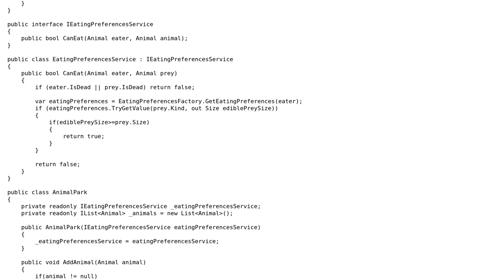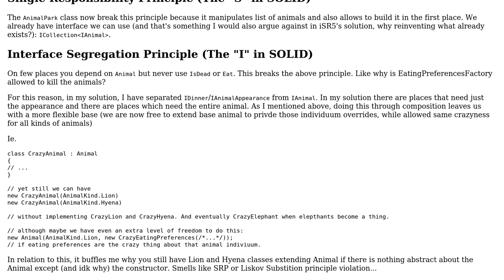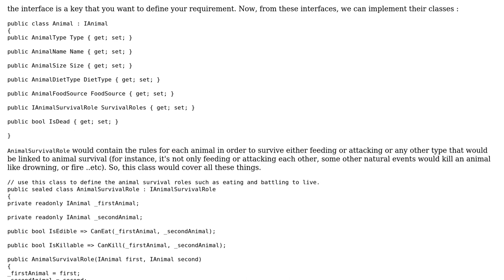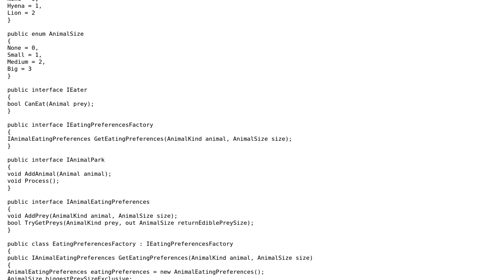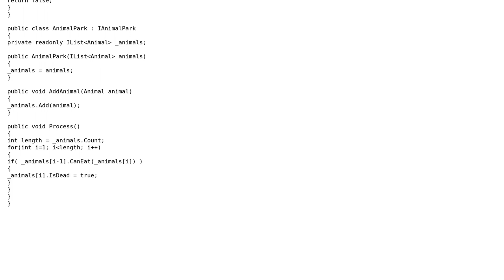Code Review: Make it SOLID: simple simulation of animals eating other animals (improved)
With thanks & praise to God, and with thanks to the many people who have made this project possible! | Content (except music & images) licensed under CC BY-SA | Music | Images & others | With thanks to user slepic user iSR5 user ccoutinho and the Stack Exchange Network Trademarks are property of their respective owners. You are responsible for your own actions.